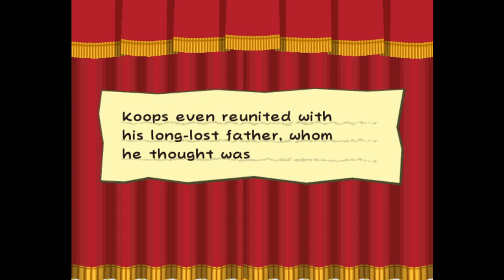Paper Mario The Thousand Year Door - Part 8: Kiss The Dragons Feet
Paper Mario The Thousand Year Door is a classic masterpiece...that I haven't played before. So, let's finally embark on a glorious journey in Paper Mario The Thousand Year Door.

Sarah Essex
TARDIS Type40
WrathChild1995
Luke Seymour
Melvin Winthagen
Kyjbuzz
Luminent Gamer
Jaiette
Sevfora